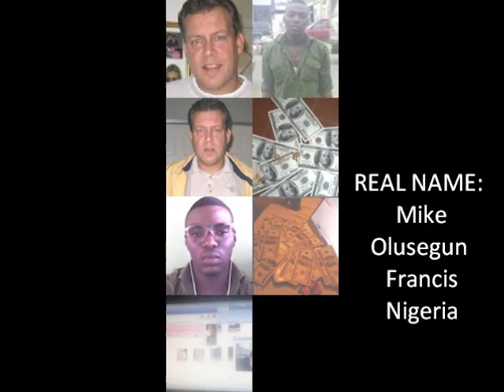Scammers REAL FACES part 2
In this video Scammer REAL FACES part 2, you see Scammer´s REAL names and pics they are using of innicent people, they have their pics and identity stolen. BE WARE - DON`T SEND MONEY TO SOME YOU DON´T KNOW.